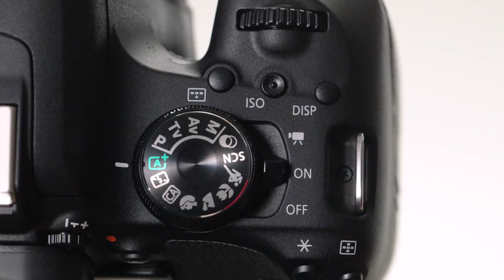CANON 850D Español, Rumores y Características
Ya tenemos nuevos rumores que sitúan a la nueva CANON 850D este año, mira el vídeo para ver sus características.

📌 Si te ha gustado este vídeo te recomiendo que entres en nuestra web donde encontrarás muchos tutoriales, recursos y reviews, para que puedas aprender de la forma más sencilla y rápida.